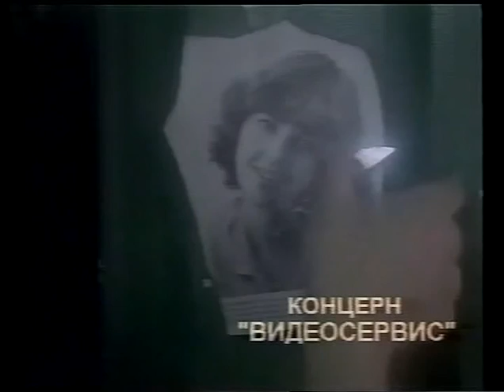Реклама (VHS) Кошачий глаз